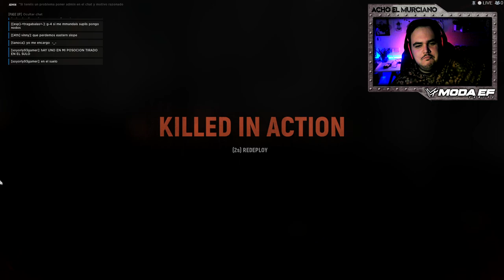HELL LET LOOSE | " Que vienen los rojos!" | Gameplay